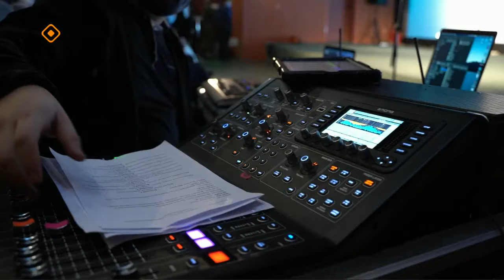«Тэтим чааһа» (29.11.23)